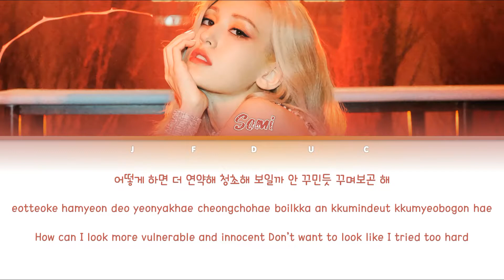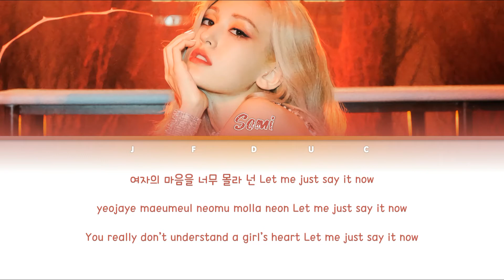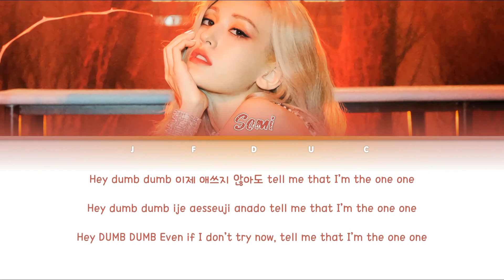SOMI (전소미) - 'DUMB DUMB'[Color Coded Lyrics Eng/Rom/Han/가사]